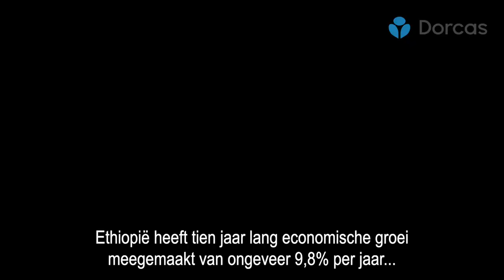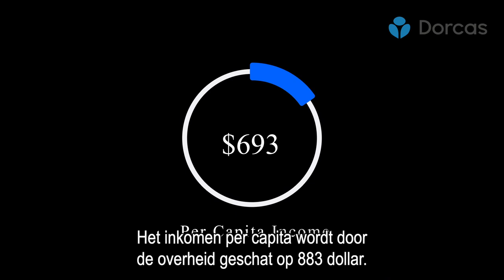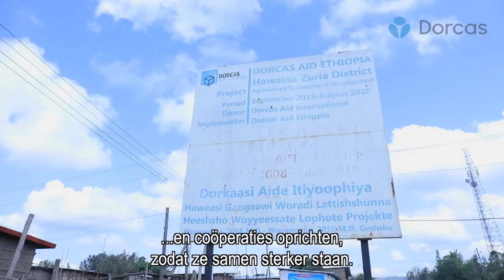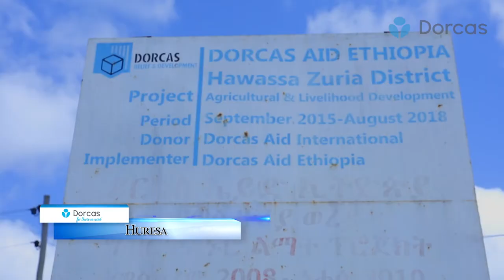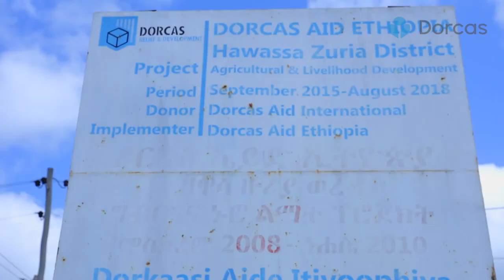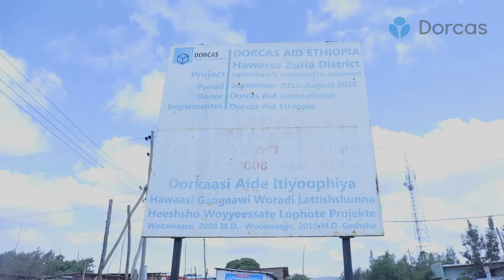Dorcas DOCU | Ethiopië